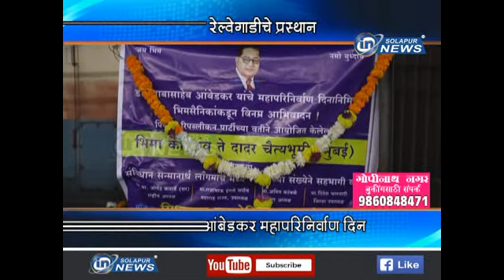विशेष रेल्वेगाडीचे प्रस्थान... डॉ.बाबासाहेब आंबेडकर महापरिनिर्वाण दिन... । इन सोलापूर न्यूज...